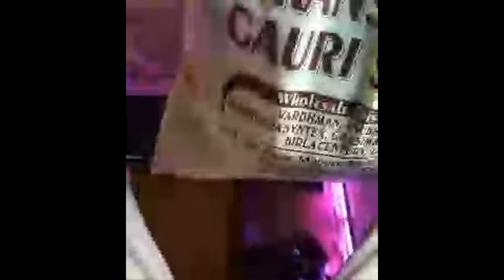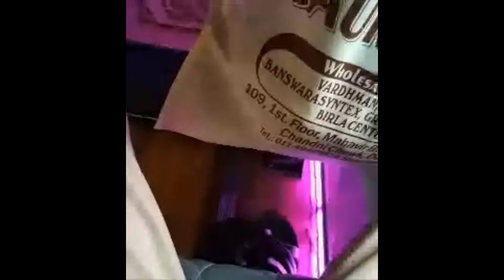￼ I am live in Full AC Slippers Bus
New video  Thanks For All My Subsciber  All Youtuber love you all￼